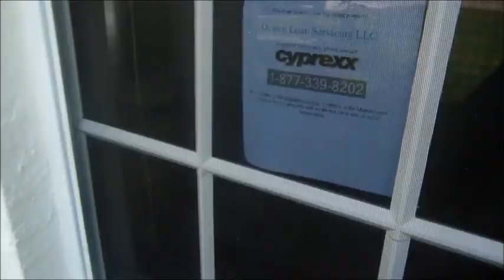Prestamocasas por prestamobanco o prestamoprestamistas privados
Agente

Es su decisión inteligente en la compra, venta, o alquiler de apartamentos, casas, quintas, locales, oficinas, galpones, terrenos y demás tipos de propiedades en toda Florida. Contamos con la más extensa cartera de inmuebles disponibles en todo el estado, visualizados a través de nuestro innovador sistema de búsqueda inmobiliaria con apoyo en una extensa red. ¿Qué es HAMP?
HAMP está diseñado específicamente para ayudar a los propietarios afectados por dificultades financieras. Con HAMP, su préstamo se modifica para hacer tu pago mensual de hipoteca no más del 31% de su ingreso mensual bruto (antes de impuestos). Si es elegible, la modificación permanente cambia los términos originales de su hipoteca.
Una modificación puede ser una opción si:
 Usted es elegible para refinanciar
 Usted se enfrentan a una penuria a largo plazo
 Usted está atrasado en sus pagos de hipoteca o que puedan caer pronto
 Su préstamo se originó en o antes del 01 de enero de 2009 (es decir, la fecha que cierra su préstamo)
 Su préstamo es propiedad de Fani  Mae o Freddy

Agente  de Real Estate  Starlink Realty.